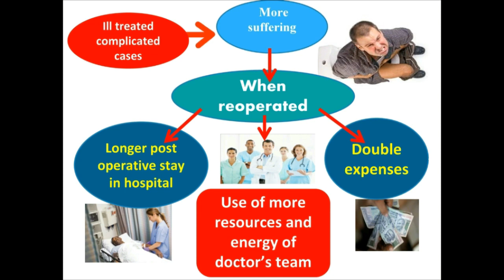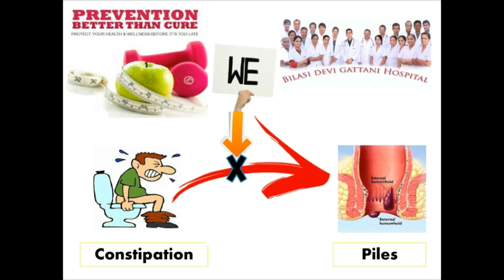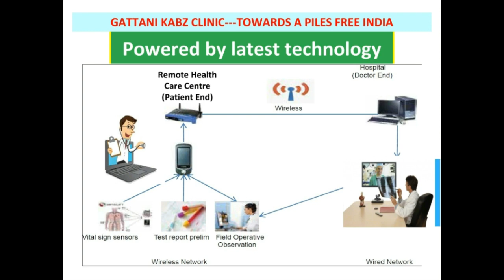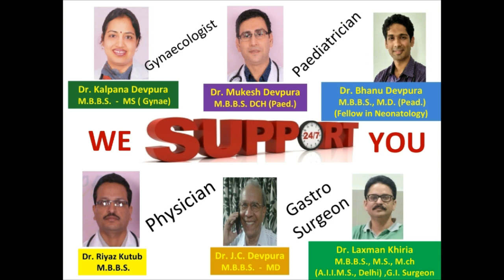Dr. Akanksha Maheshwari, Best Radiologist in Udaipur, Gattani Hospital, Gattani Kabz Clinic.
Best Piles Treatment,
Best Piles Hospital,
Best kabz Treatment,
Best Hospital for Kabz Treatment,
Kabz Mukt Bharat,
Piles Mukt Bharat,
Udaipur, Rajasthan,